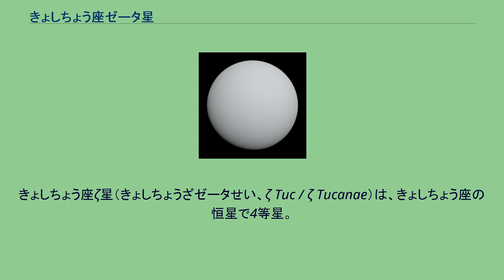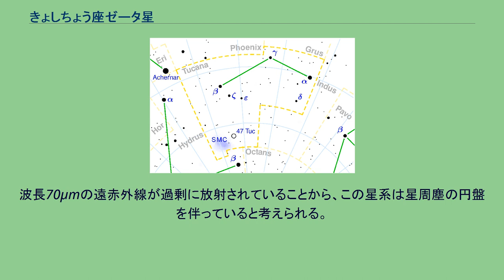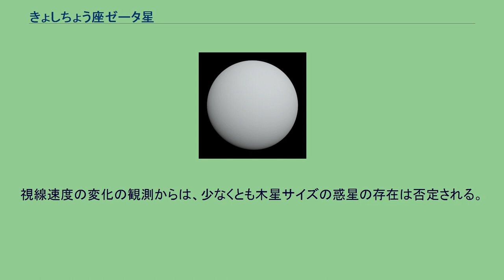きょしちょう座ゼータ星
きょしちょう座ζ星（きょしちょうざゼータせい、ζ Tuc / ζ Tucanae）は、きょしちょう座の恒星で4等星。
黄白色の主系列星。
質量、半径は太陽とほぼ同じだが、表面温度が太陽よりやや高いので、太陽よりも明るい。
ヒッパルコスによる視差の測定から、距離は精度良く求まっており、地球からの距離は約28.0光年である。
金属量は太陽より少なく、太陽のおよそ7割程度だが、それ以外の性質はよく似ており、年齢も約38億歳と推定され、太陽と大きな違いはない。
そのため、この恒星にもし地球型惑星が存在すれば、生命探査の絶好の目標となる。
きょしちょう座ζ星は、おおぐま座運動星団に属している。
これは、宇宙空間で同じ運動を持つ恒星の緩い集まりである。
運動速度は、U = -60, V = -4, W = -38 km/sである。
これらはそれぞれ、銀河中心への運動速度、銀河の自転方向の運動速度、銀河の北極方向への運動速度に対応する。
銀河核から平均8,400パーセクの位置を、軌道離心率0.16で公転している。
波長70μmの遠赤外線が過剰に放射されていることから、この星系は星周塵の円盤を伴っていると考えられる。
分光観測でも円盤が存在する証拠が得られている。
円盤は、半径が少なくとも2.3AUで、恒星の周囲を公転しており、温度は最高で218Kと推定される。
2009年時点で惑星は見つかっていない。
視線速度の変化の観測からは、少なくとも木星サイズの惑星の存在は否定される。